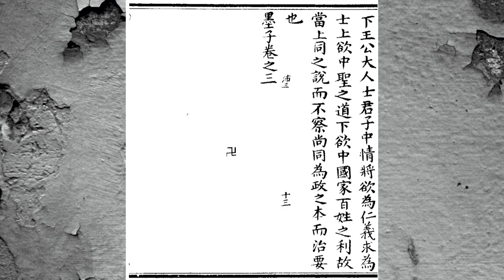墨子01卷三